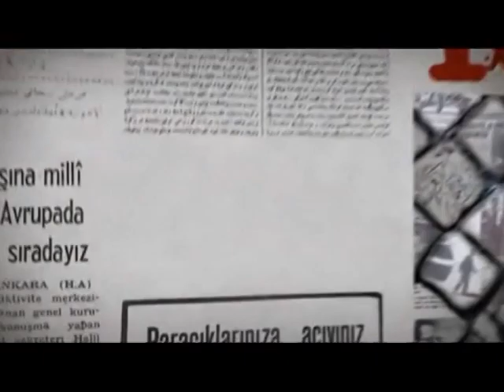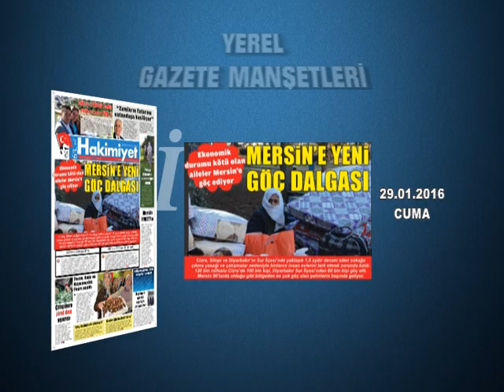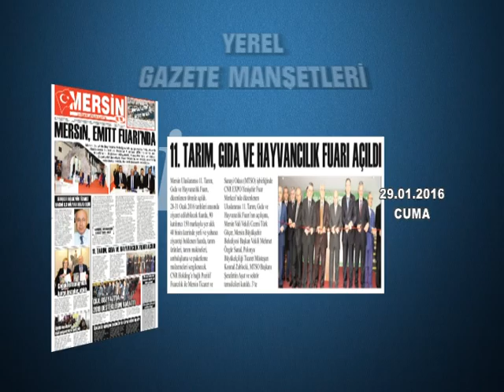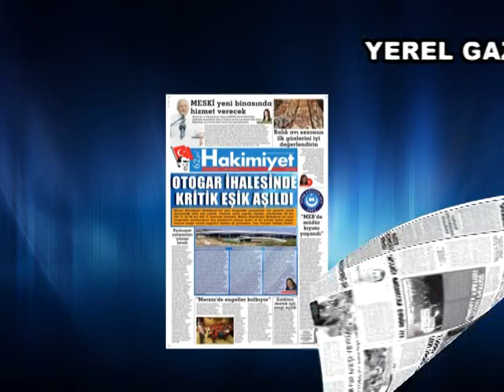GAZETE MANŞETLERİ 29.01.2016